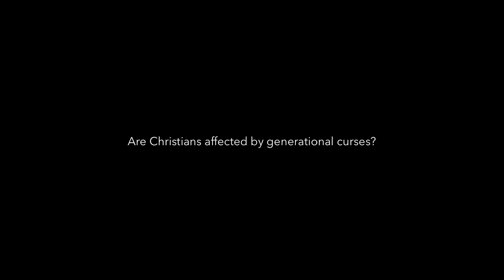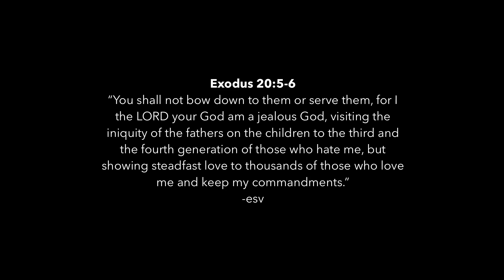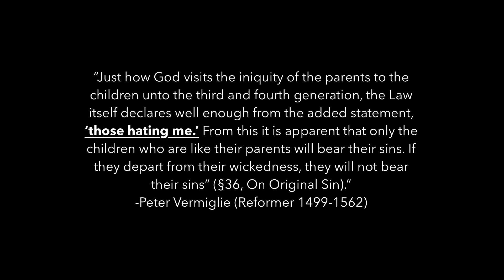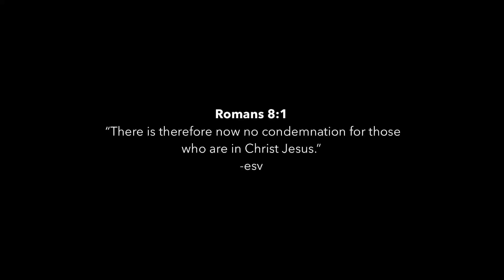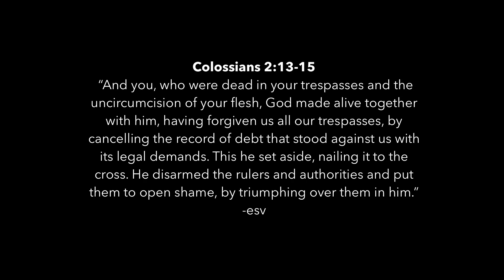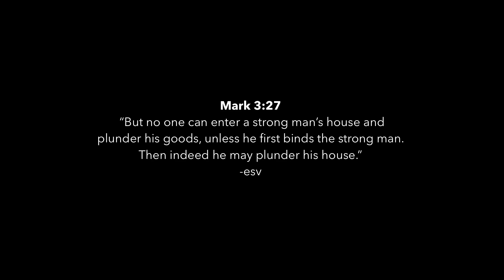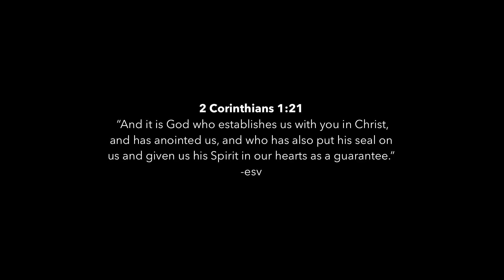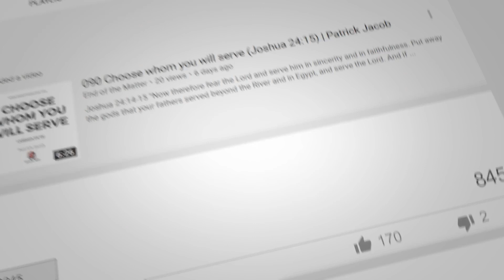093 Are Christians affected by generational curses? | Patrick Jacob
There are many Christians who walk in fear because they think tribulation in their life is due to a generational curse. There are primarily two reasons for this and we can see a trend in some churches blaming every sin and problem on some generational curse.

Firstly, people believe a generational curse is thought to be passed down from one generation to another through a demon that stays in the family. Such a family may have a history of diseases and issues with finances, etc.

Secondly, a generational curse is believed by some to be passed down from one generation to another due to rebellion against God. The scripture used is in Exodus 20:5-6 says, “You shall not bow down to them or serve them, for I the LORD your God am a jealous God, visiting the iniquity of the fathers on the children to the third and the fourth generation of those who hate me, but showing steadfast love to thousands of those who love me and keep my commandments.”

Let us look at three ways the scripture shows the followers of Christ are free from any generational curses.